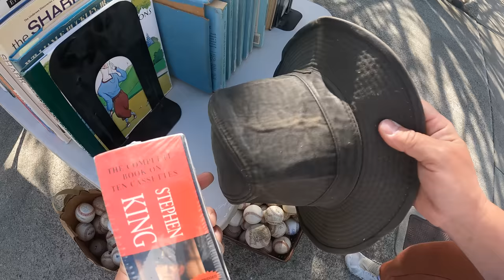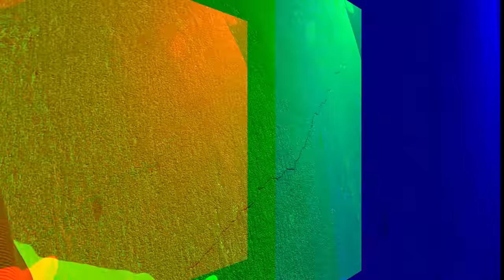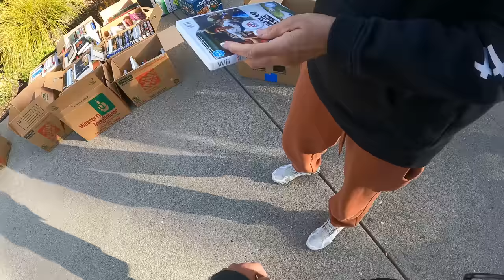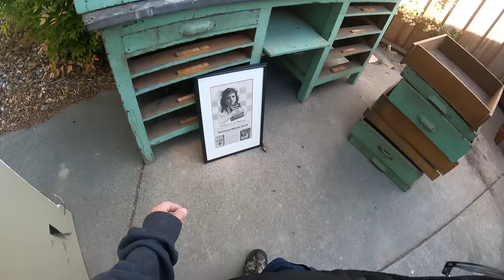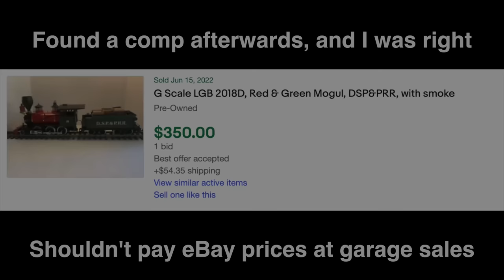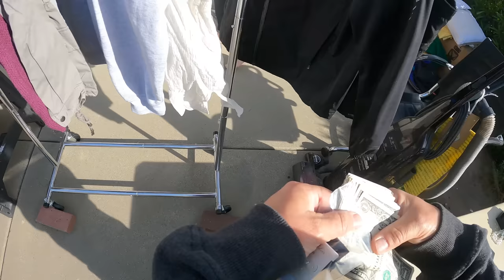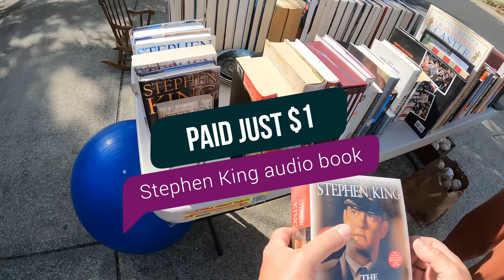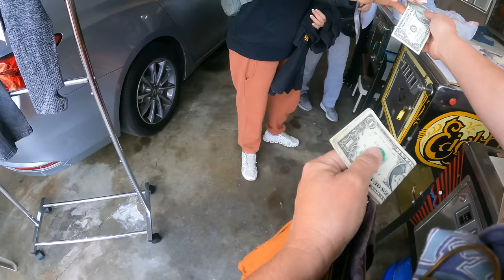They BROUGHT THESE out just as we got there... and we BOUGHT THEM ALL! Garage Sale treasure hunting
Garage sales are one of our favorite things to do, and now that's it's Summer, it's time to have some fun! Come along with us for a fun-filled Saturday morning, and see what we find. At one stop, I was amazed at the pinball collection they had in the garage, but Janna was paying attention to a garbage bag they just brought out of the house. She bought it all, and it winds up being the big score of the day.